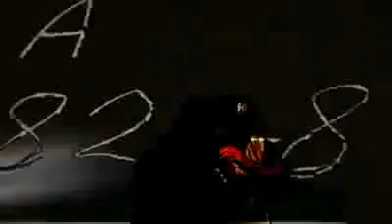African Hip Hop Music - Assad Addeen - Dayman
African Hip Hop Music singer Assad Addeen from the city of Tangier, Morocco, with the song Dayman ( Always ) . Discover real hip hop music from Africa, Morocco. Please make it known cause they desserve it.